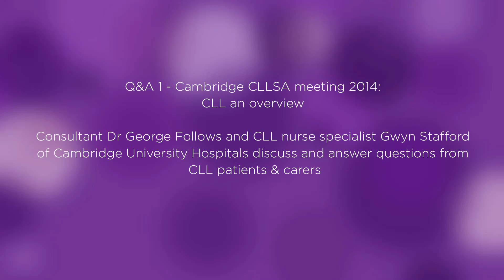Q&A 1 - Cambridge CLLSA meeting 2014: CLL an overview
Following on from their talks on chronic lymphocytic leukaemia (CLL) and clinical care; CLL consultant Dr George Follows and CLL nurse specialist Gwyn Stafford of Cambridge University Hospitals discuss and answer questions from CLL patients and carers.

Questions focus on: Care for CLL patients in the UK health system and the multidisciplinary team (MDT), age/health of patients when treating CLL, long term treatment planning, Richters transformation and familial CLL.

The session provided much food for thought going into lunch.